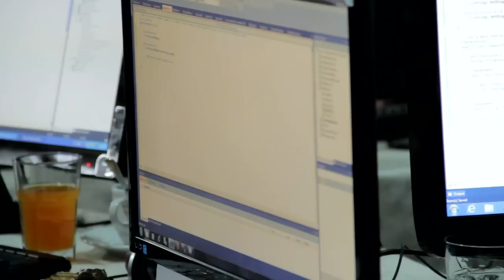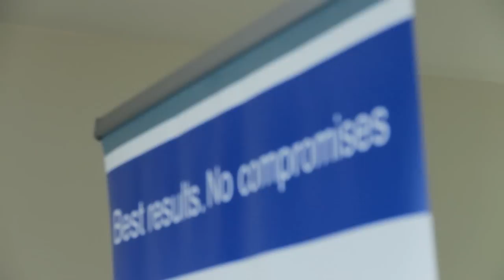SoftVision Training - Developing .NET Desktop Applications -- Advanced Topics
12-14 octombrie 2012, Cluj-Napoca
Trainer: Ioan Popovici (Chief Software Engineer la Avaelgo. Deţine Microsoft Certified Technology Specialist: Service Communication Applications.)